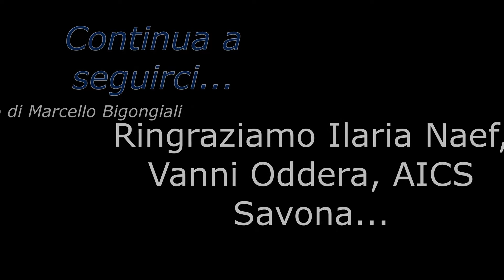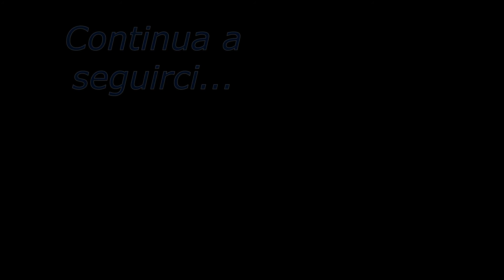Ilaria mototerapia show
Un video che valorizza una delle iniziative sociali più riuscita di questi ultimi anni: la mototerapia di Vanni Oddera. E' bellissimo vedere i ragazzi con problemi motori felici e protagonisti di performances prima impossibili. Lodevolissima idea di questo grande campione italiano di motocross freestyle e della equipe composta da grandi nomi del motociclismo. Questo prova che a volte gli uomini buoni sono premiati con grande soddisfazione di tutti. Ilaria con la sua carrozzina oramai fa parte del team e segue sempre Vanni con le sue straordinarie performances ed una voglia di vivere e di esprimersi dirompente. Un filmato da condividere perchè il bello e le cose buone devono essere sempre promosse.
Regia e montaggio di Marcello Bigongiali (Youtuber Marcello). Ringraziamo Vanni Oddera e la AICS Associazione italiana cultura e sport, comitato della provincia di Savona.
Italian text. For the english translation you can use the scroll whell under the video. Sottotitolato per i non udenti.
Potete vedere altri video con Vanni Oddera su questo canale nella playlist "Sport"
Qᴜᴇsᴛᴏ ᴠɪᴅᴇᴏ ᴇ̀ ᴅɪ ᴘʀᴏᴘʀɪᴇᴛᴀ̀ ᴇsᴄʟᴜsɪᴠᴀ ᴅɪ Yᴏᴜᴛᴜʙᴇʀ Mᴀʀᴄᴇʟʟᴏ ᴇᴅ ᴇ̀ ᴄᴏɴꜰᴏʀᴍᴇ ᴀʟʟᴇ ʀᴇɢᴏʟᴇ.
Tʜɪs ᴠɪᴅᴇᴏ ɪs ᴛʜᴇ ᴇxᴄʟᴜsɪᴠᴇ ᴘʀᴏᴘᴇʀᴛʏ ᴏꜰ Yᴏᴜᴛᴜʙᴇʀ Mᴀʀᴄᴇʟʟᴏ ᴀɴᴅ ᴄᴏᴍᴘʟɪᴇs ᴡɪᴛʜ ᴛʜᴇ ʀᴜʟᴇs.